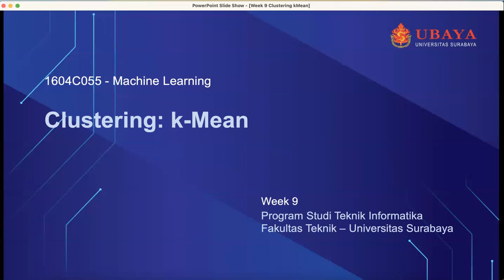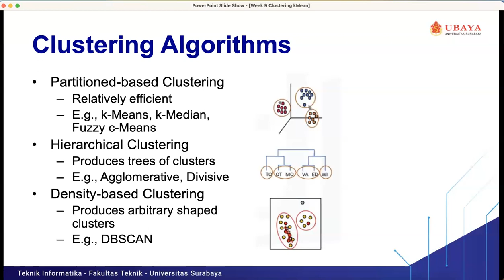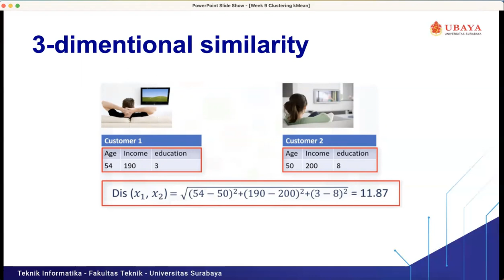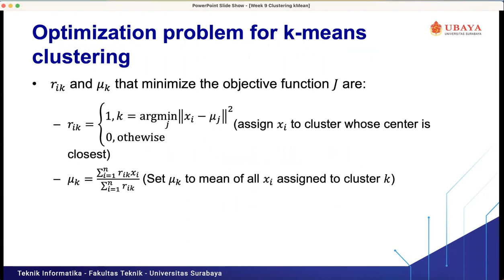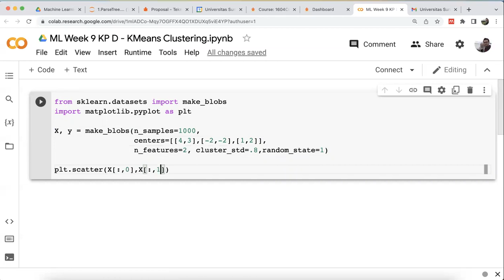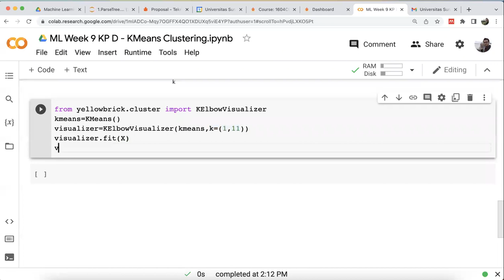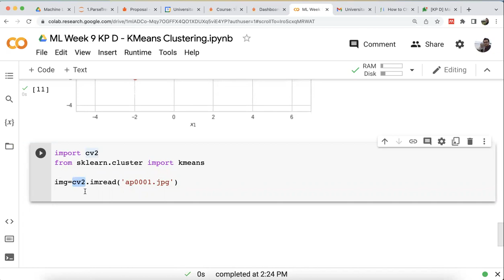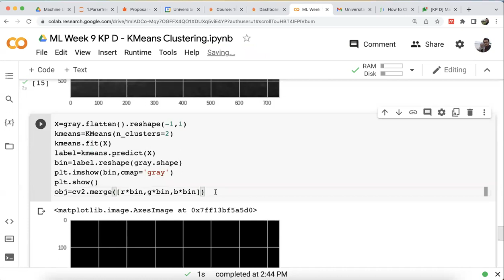ML Week 9 KP D - KMeans Clustering Gasal 2022